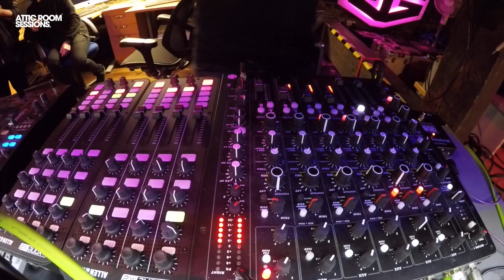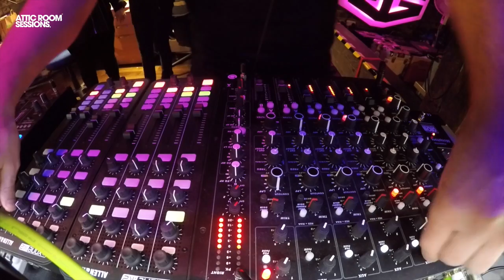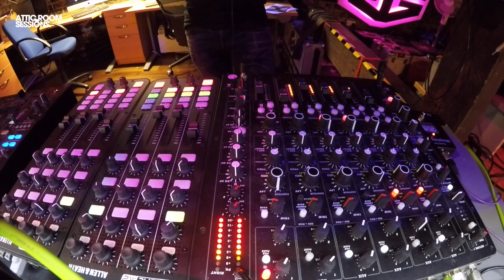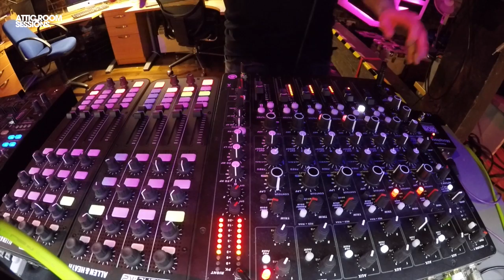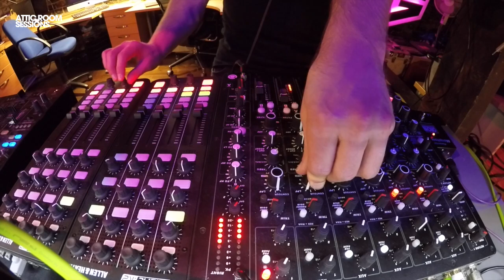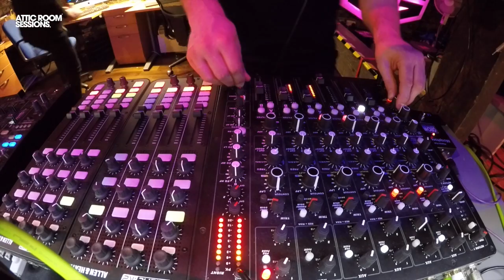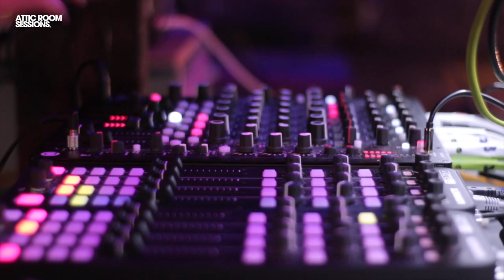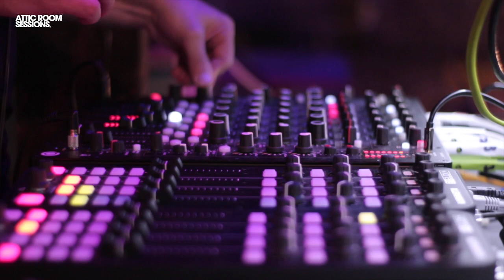Johnny Allen | PLAYdifferently live performance on MODEL 1 (Attic Room Sessions)